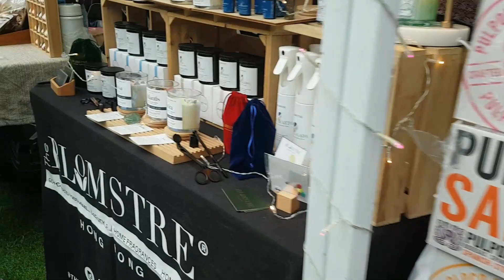HAPPY EASTER HOLIDAY TO EVERYONE | AIA VITALITY CENTRAL FERRY SIDE | PART 2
Hi everyone in this video i would like to share with u my Easter Holiday with my daughter,actually its a last day of Easter Holiday (monday). So we've been to Tamar Park Admiralty then walked to Central Ferry side,its really nice to walk along the sea side with a good weather. My daughter was so happy playing with some kids while listening with the Chinese live band.